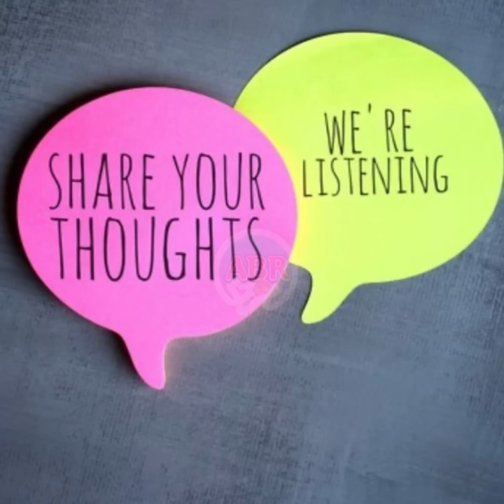CLEAN vs CORRUPTION|| Disaster In JLP Camp😱No Coming Back⚠️🇯🇲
KEEP SUPPORTING👍🏽